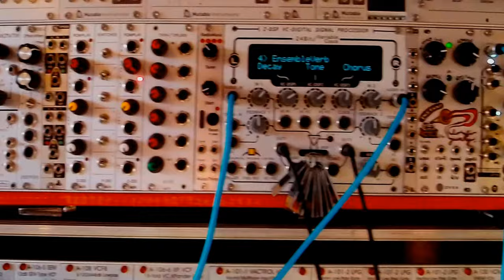Akemie's Taiko - Cyclebox - Synchrodyne - AFG + Wurlitzer Swingin' Rhythm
This is a work in progress video for the track 'Iron Filings' from the album 'Ghosts of New Mills'

Plinky plonks - Cyclebox and Akemie's Taiko processed through the Modcan Dual Delay.
Bass - Livewire AFG processed through Doepfer A- 106-5 SEM Filter and Phonic Taxidermist 47.2b.
Percussion - Neutron Sound Orgone Accumulator processed through Reflex Liveloop.
Droney Sound - WMD PDO processed through Doepfer A-126 Freq Shift and Tiptop Audio V-DSP with Halls of Valhalla card.
Synth Noises - WMD Synchrodyne + Expand processed through Mungo d0.
Drums - Wurlitzer Swingin' Rhythm lightly processed through Retro Mechanical Labs Electron Fuzz.